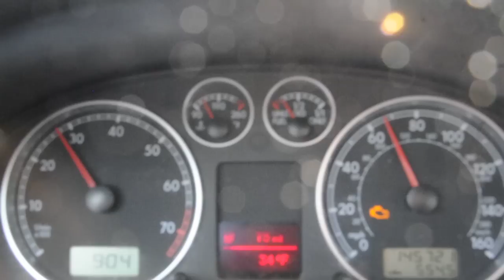Janeiro 06 13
Domingo 01.06.13
" Mulher Carente"
Uma cancao para ti
Desde Romney WV,a caminho de NJ..